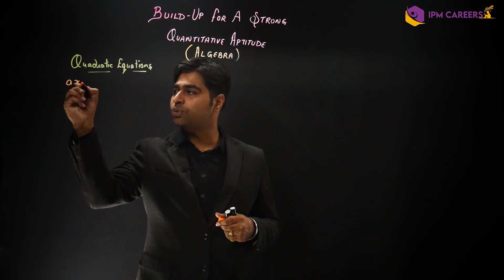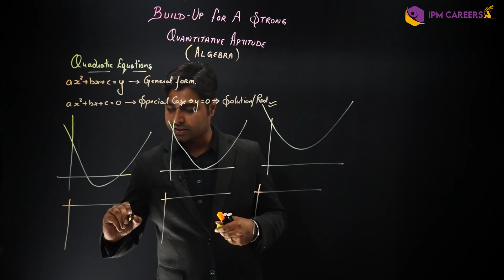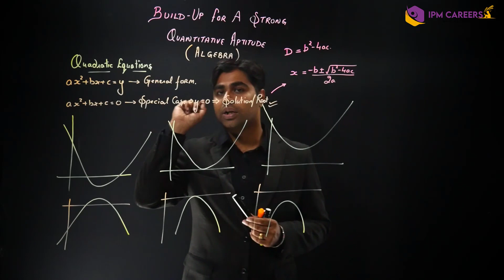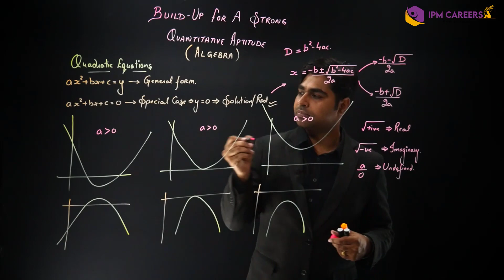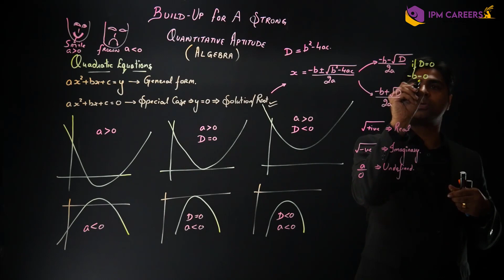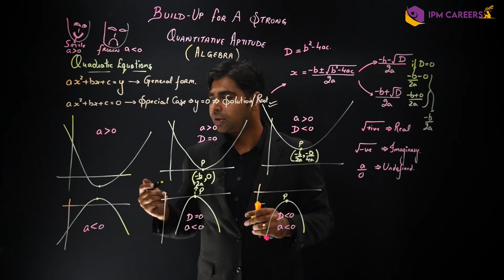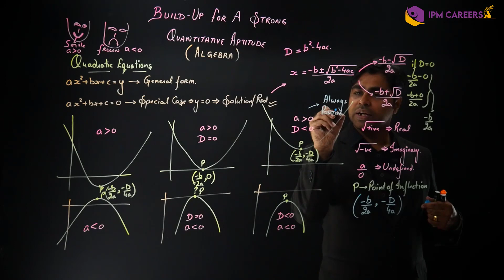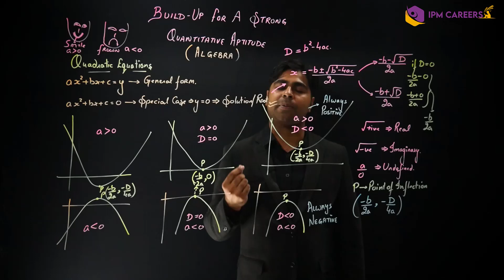Ep.8 || Introduction to Algebra || IPM Careers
IPM Careers is the premium coaching for IPMAT preparation. We are the best coaching among the ed-tech segment with the highest engagement ratio in the industry. We focus on one discussion rather than unilateral dialogs.
The mock test series is being designed by experts from IIM and more importantly discussed by IIM alumni in the classroom. Interview preparation is the thing we are the best at and we are not shy of boasting about that.

With the announcement of the IPMAT 2022 results today, ZEE News has come up with the Top 10 list of best coaching in India. Among all coachings, on the basis of IPMAT 2022 results, ZEE news declared IPM Careers as the best coaching.

The event saw a number of keen students from across India vying for the seats in the various colleges.